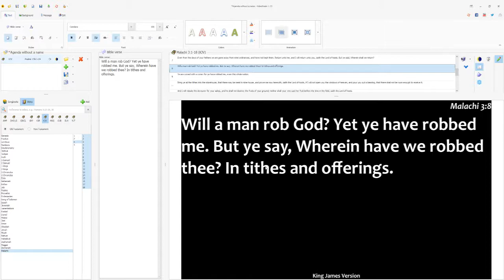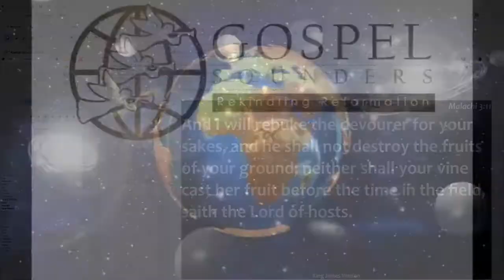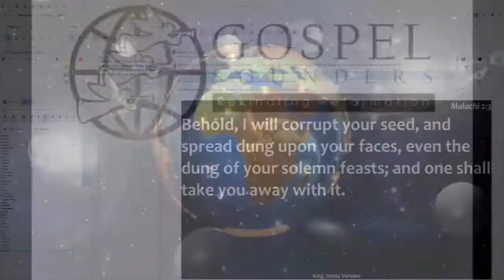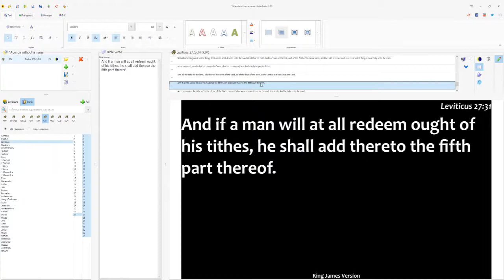6. Questions - Sami Wilberforce